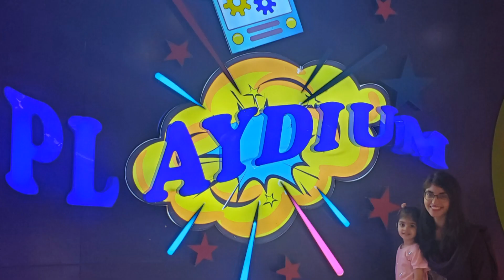Mall of Defence Playdium Vlog | Avenue Mall | Maham Hassan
Visited Playdium Mall of Defence Lahore. It was a fun filled evening with a lot of rides and games. Check out my Vlog and tell me which place do you like to visit.